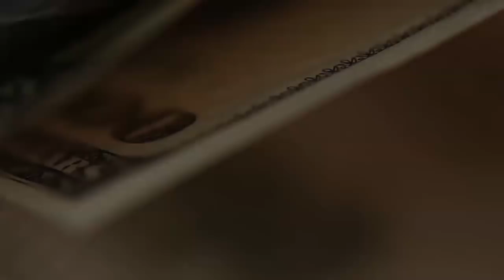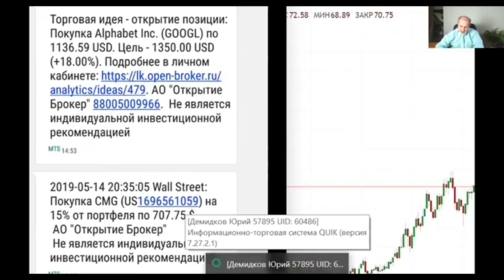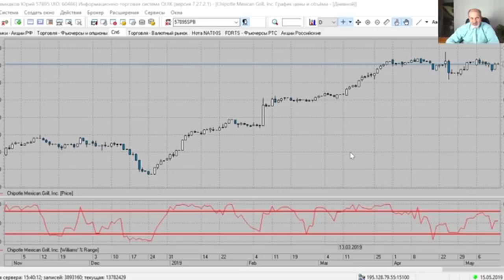Wall Street трейдинг. Идея на покупку акций CMG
Две новых инвест идеи. Одна - по стратегии Wall Street, другая в рамках сервиса Ваш Финансовый аналитик.